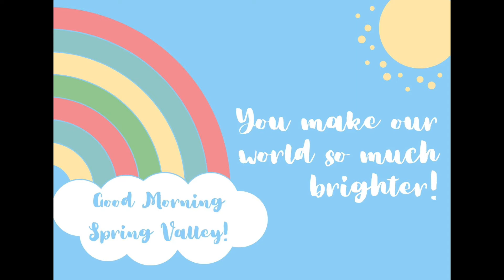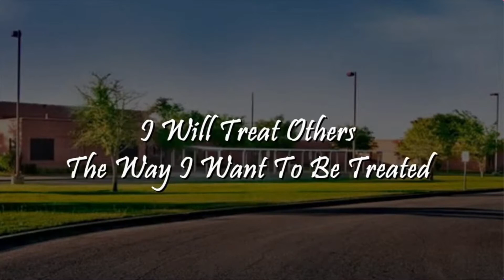Monday 8 23 22